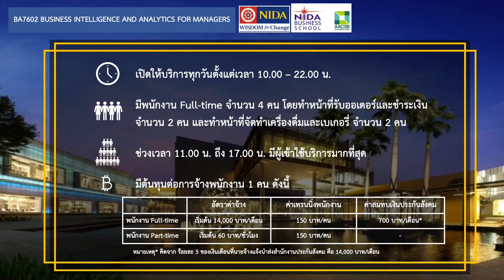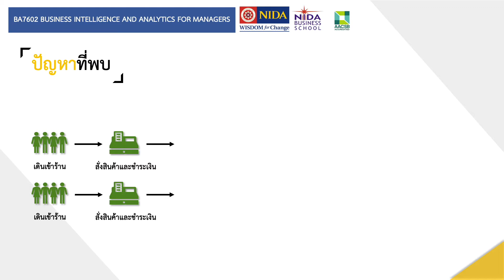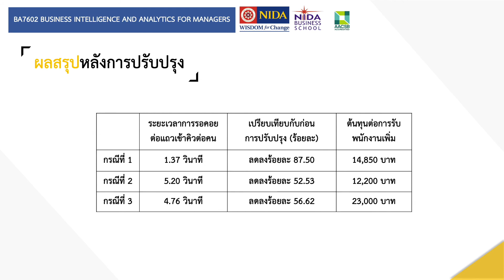Student Showcase 2020 - Starbucks